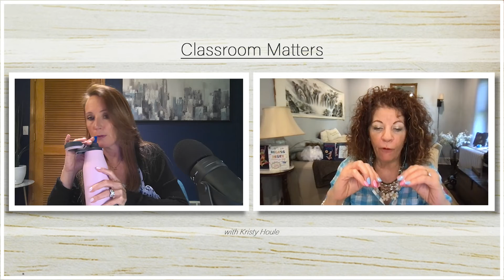Recess to Reset: A Conversation with Sandy Joy Weston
Sandy Joy Weston is a keynote speaker, international podcaster, 3x published author, and entrepreneur, who has owned and operated health and wellness companies over 30 years. She became the first female trainer for the Philadelphia Flyers and created the nationally recognized Philly Street Line Dance to help combat Philly’s “fattest city” label. For the past five years, Sandy has been focusing on SJW Productions, an international company whose main mission is to highlight all the positive in the world. Her recent book Recess to Reset is a guided journal for kids to charge up all the positive stuff they already have inside. It will empower them to tap into their true SUPER power, and unlock their unique and awesome gifts.
During our conversation we discuss how students set themselves up for success and reach their goals, the GAME Plan, power statements and action plans and they relate to students and classroom performance.